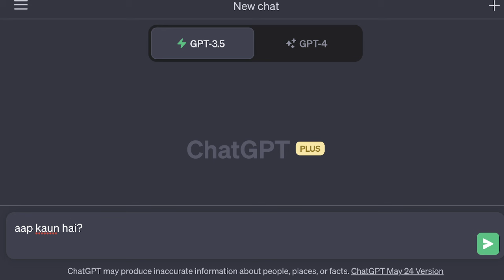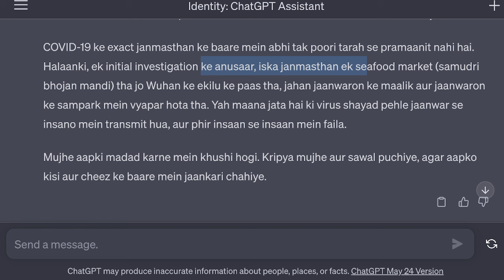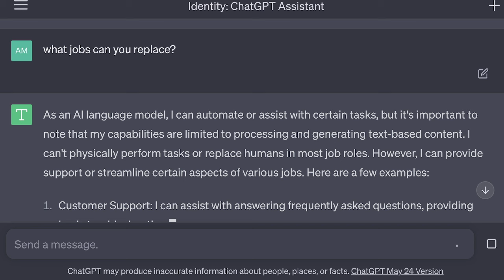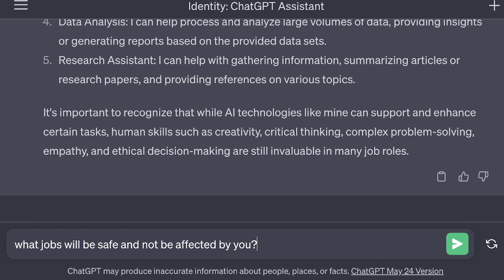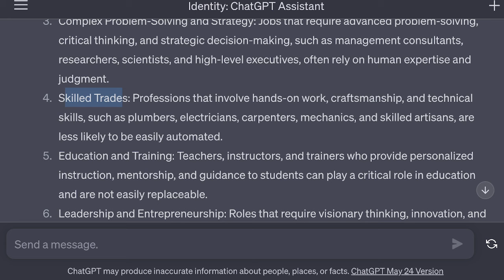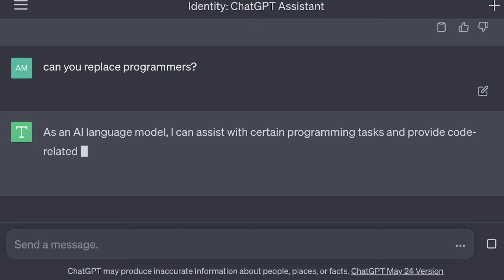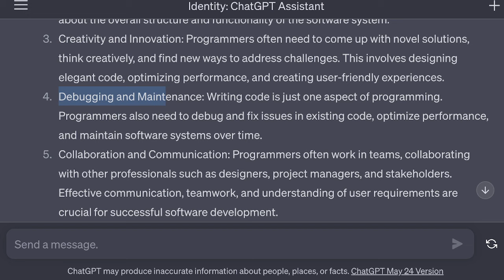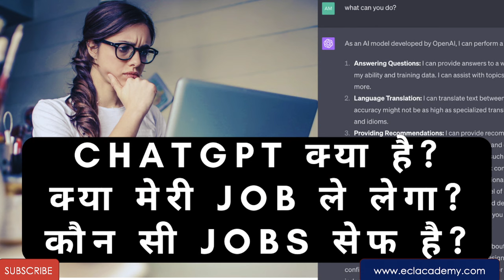CHATGPT क्या है? कौन सी Jobs सेफ है? क्या ये coding जॉब्स भी ले लेगा?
In this video, we'll be discussing the advanced AI model, ChatGPT, developed by OpenAI. We'll explore what ChatGPT is, how it works, and how it could potentially reshape the job market. Will it take over coding and other jobs? Should we be concerned about this? To get the answers to all these questions, tune into our video.

हम इस वीडियो में ओपनएआई द्वारा डेवलप किए गए एडवांस्ड एआई मॉडल, चैटजीपीटी (ChatGPT) के बारे में चर्चा करेंगे। इसमें हम समझेंगे कि ChatGPT क्या है, कैसे काम करता है, और यह कैसे बदल सकता है जॉब मार्केट का चेहरा। क्या यह कोडिंग और अन्य जॉब्स को ले लेगा? क्या हमें इसकी वजह से चिंता करनी चाहिए? इन सभी सवालों का उत्तर जानने के लिए, हमारी इस वीडियो को देखें।